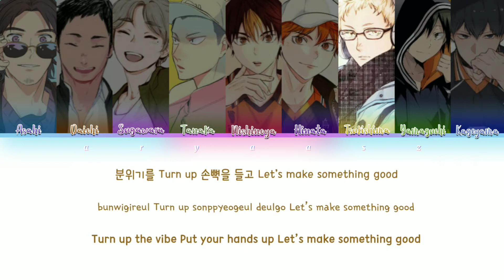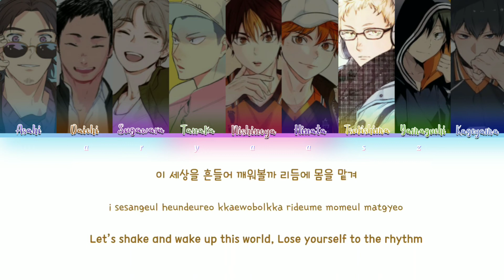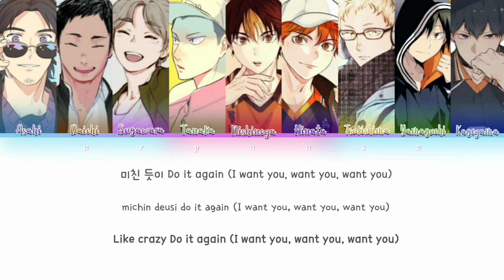「Super Clap」Haikyuu!! [switching vocals]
hangul/rom/eng - Lamoring
Inspired - Hqyonha and Ejay Kim

tags;
haikyuu
hinata
kageyama
tsukishima
yamaguchi
nishinoya
daichi
sugawara
asahi
tanaka
sing